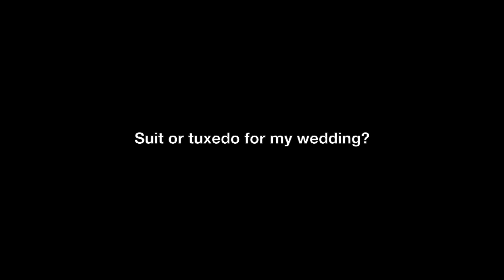Suit or Tuxedo? (Dan Trepanier Articles of Style Consultation)